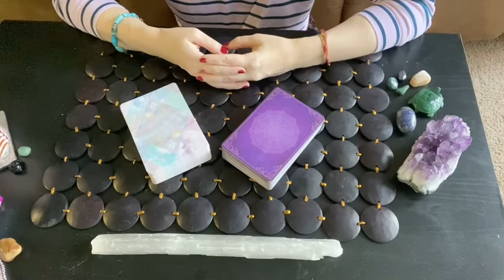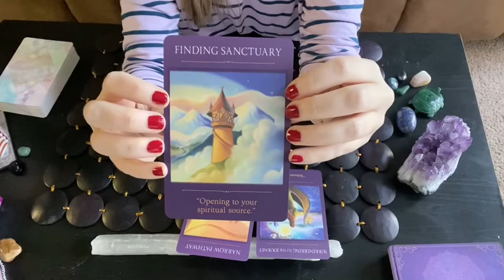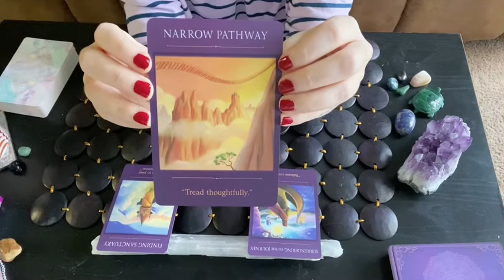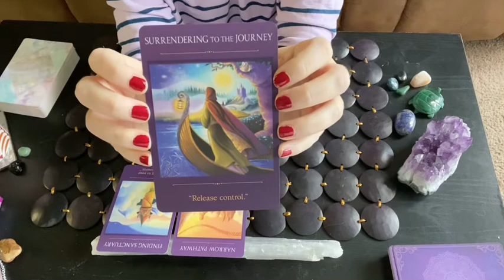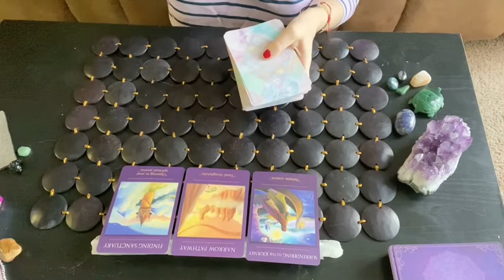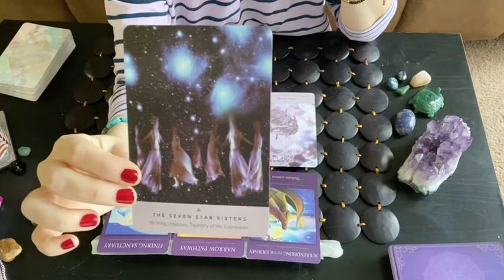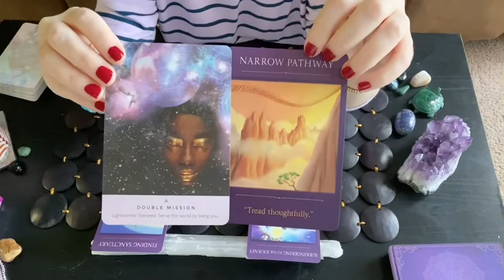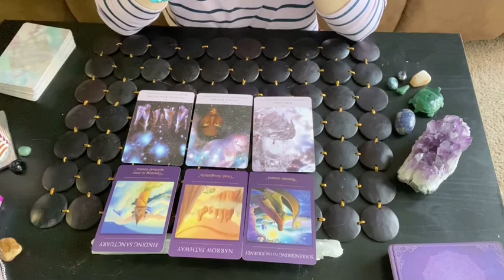*Pleiadian Message* ~Quantum Jump Into The New Earth~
As we approach the Dec 21st Portal, Starseeds are being called to find sanctuary and merge with their highest timeline for Ascension. The veil between worlds is thin, and it is an opportune time to practice quantum jumping into your desired manifestation of 5D New Earth. The Pleiadians are guiding us through this transition. Surrender to the Journey 💫

Decks used:
Sacred Traveler by Denise Linn